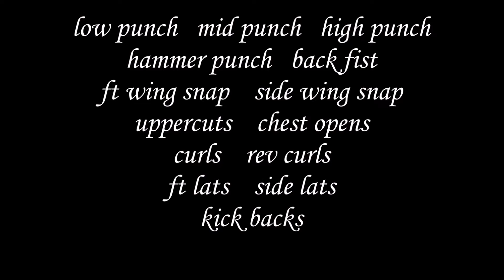soup can boggie set 1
TRYING TO CHANGE MY LIFE FOR THE BETTER, BY WORKING OUT DAILY, TWICE A DAY This channel is to keep me working out  i dont know shite be safe lol no drama here please . "Not for kids"